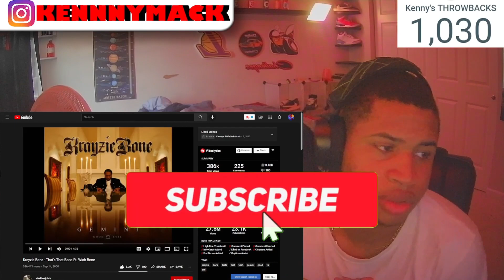THATS THAT BONE KRAYZIE BONE REACTION | FT. WISH BONE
In this video i will be reacting to thats that bone by krayzie bone ft wish bone...

{About ME)
AGE: 21
FROM: ST LOUIS
SCHOOL: HAZELWOOD CENTRAL
HOBBIES: GAMING, MUSIC, ANIME